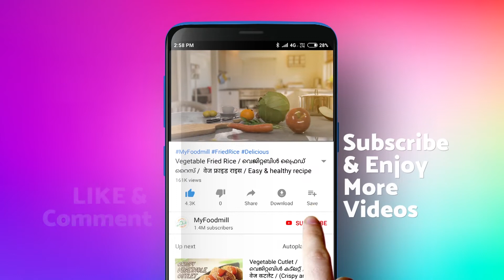Chicken Peralan / Kerala Nadan Chicken Roast / Chicken Perattu / ചിക്കൻ പെരളൻ / Kozhi Peralan Recipe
Chicken Peralan is a traditional Kerala dish which is really delightful treat for Chicken lovers.

The exotic roasted spices make the dish extremely tasteful. It will be a perfect combination with Rice, Chappathi, Ghee Rice or any flavored rice of your choice.

Let’s see the step by step procedures so that everyone can try enjoy this heavenly tasteful dish at home.

Ingredients

Coriander Powder – 2 Ts
Pepper Powder – ¾ Ts
Ginger (Chopped) – 2 Tbs
Salt – 1 ½ Ts
Fennel Seeds – 1 Ts
Tomato – 1 No.
Coconut Pieces – 3 Tbs
Garam Masala – 1 Ts

Note: Do not add Water while cooking this dish.

for step by step process

Utensil's used:

Cookware Set
Mixing Bowl
Measuring Cups

Deepthi
My Food Mill